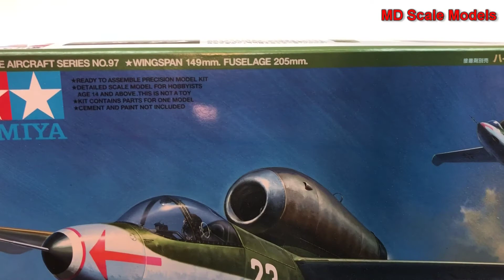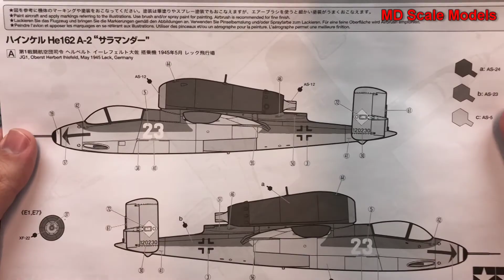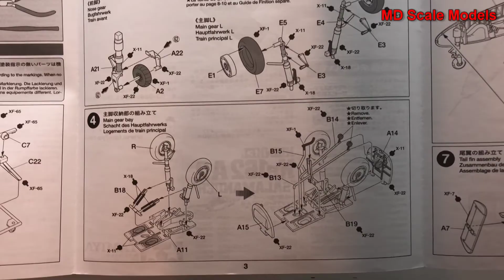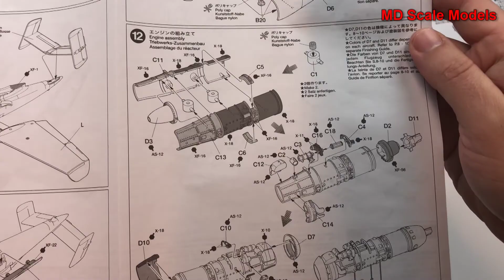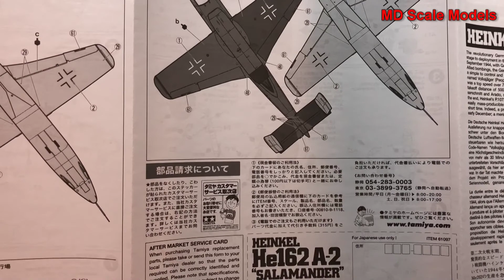Tamiya 1:48 Heinkel He-162 A-2 Salamander Kit Review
Unboxing and model kit review.
All model kits have been purchased unless otherwise noted.